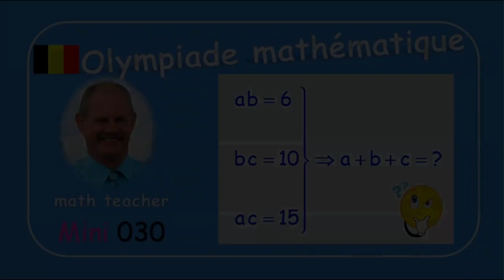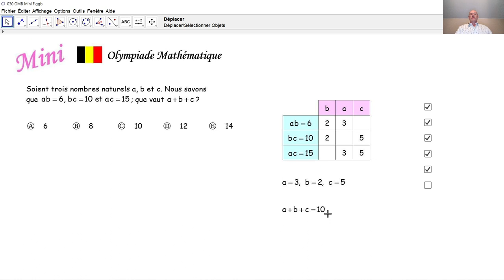Olympiade mathématique Mini 030